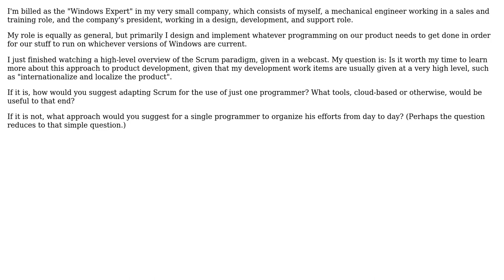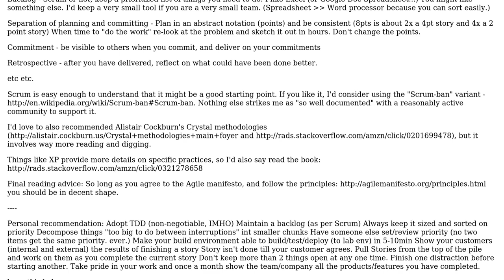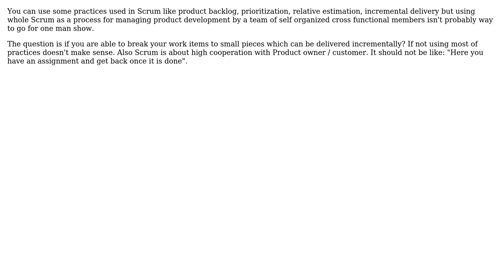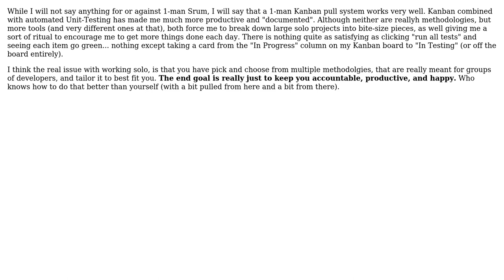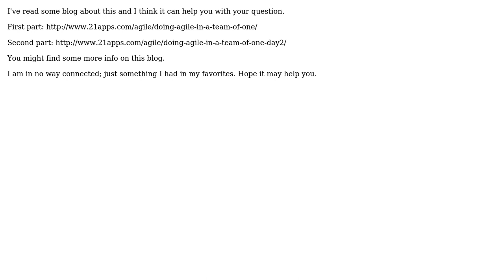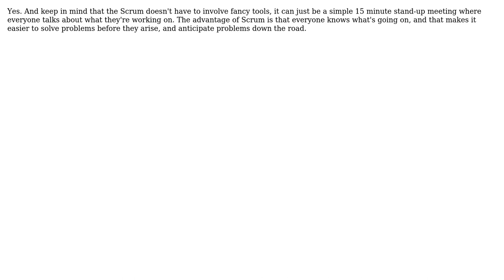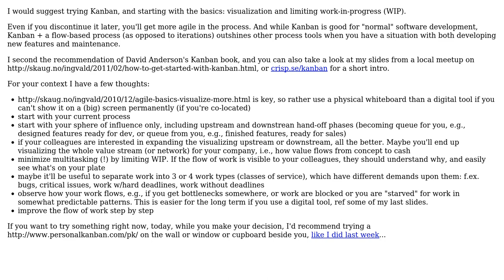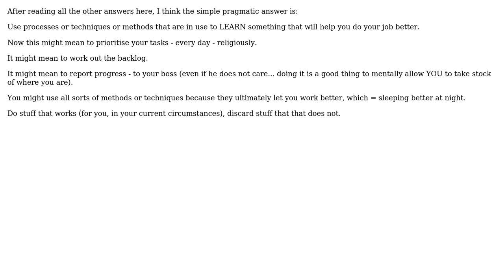Scrum for a single programmer? (11 Solutions!!)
Scrum for a single programmer?

With thanks & praise to God, and with thanks to the many people who have made this project possible! | Content (except music & images) licensed under CC BY-SA | Music | Images & others | With thanks to user Warren P user sheikhjabootie user Rodi user Rob Perkins user quickly_now user Peter Torok user OnesimusUnbound user Morgan Herlocker user Ladislav Mrnka user Joppe user Ingvald user CamelBlues user Al Biglan and the Stack Exchange Network Trademarks are property of their respective owners. You are responsible for your own actions.